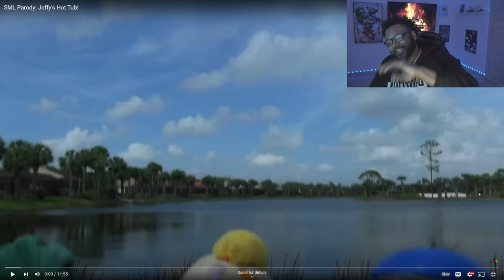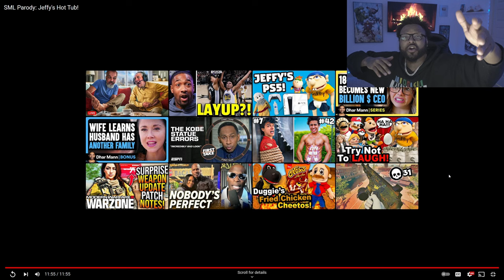SML: Jeffy's Hot Tub! *REACTION*